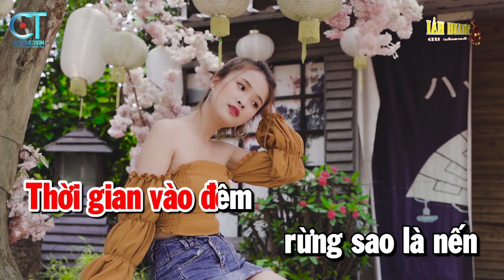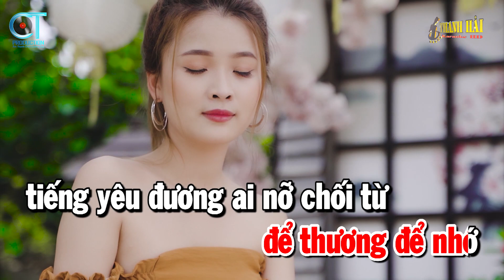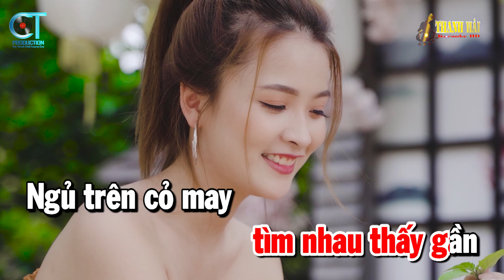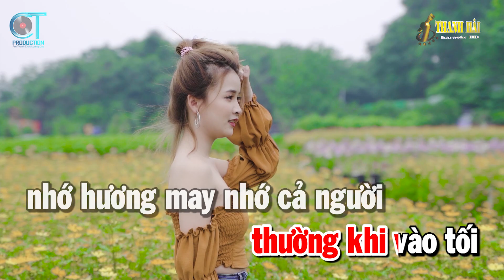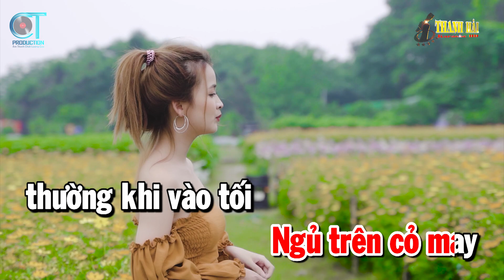Karaoke Bông Cỏ May Tone Nữ | Nhạc Sống Rumba Trữ Tình Beat Hay | Karaoke Thanh Hải